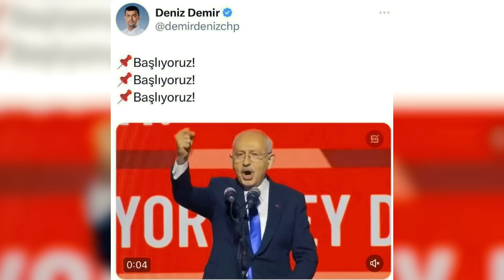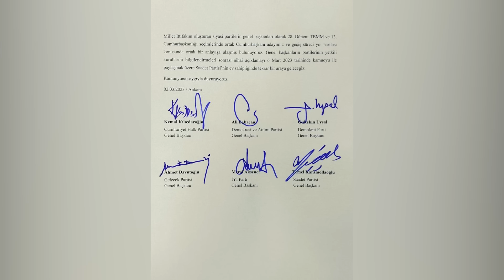XOGTA: Maxaa Erdogan lagu Xasuusan doonaa | Go’aanka Mucaaradka Turkey | Weerarka Ruushka ka dhacay